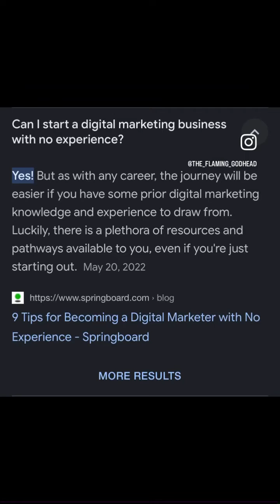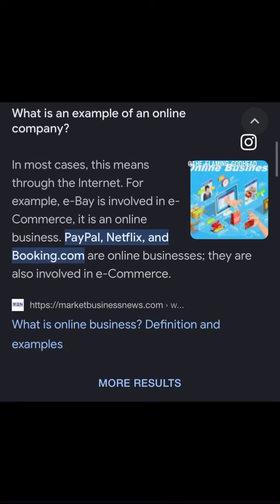The difference between Digital and Online Businesses.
This is a short video on the difference between digital and online business and the antitrust law act in TN. Also, the law on price fixing in TN.